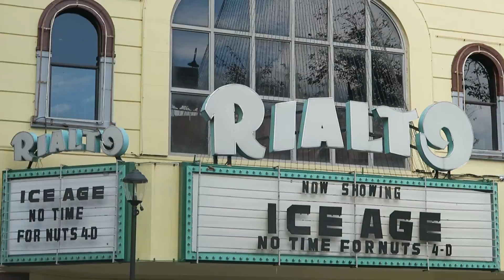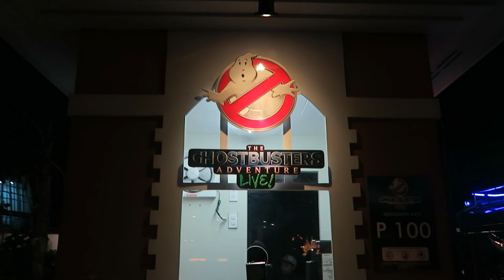Enchanted Kingdom 2016 || December babies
Yesterday, we went to Enchanted Kingdom to celebrate our birthdays in one day. We got our tickets for free. Happy birthday to us, Karissa & Imelda!
Watch it in HD :D